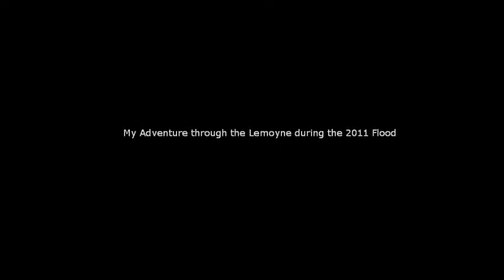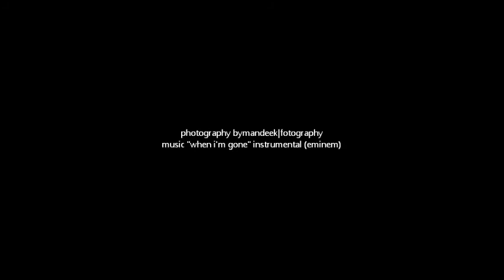September 2011 Flood Greater Harrisburg Area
As I document my adventure around Cumberland County, through photojournalism, after the effects of Tropical Storm Lee, the residents await what is to come from the pending Hurricane Katia... after being hit by Irene only three weeks prior.